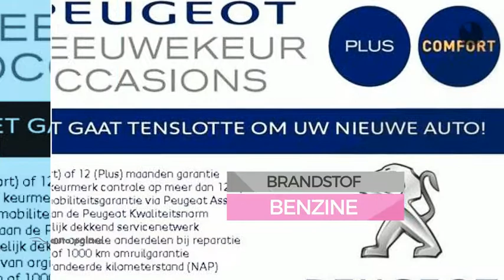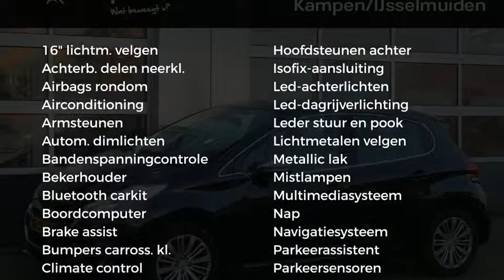Peugeot 208 1.2 Puretech 82PK 5D BLUE LEASE EXECUTIVE|DAB+ RADIO|NAVI|PARK SENSOREN|LICHTMETALEN VEL